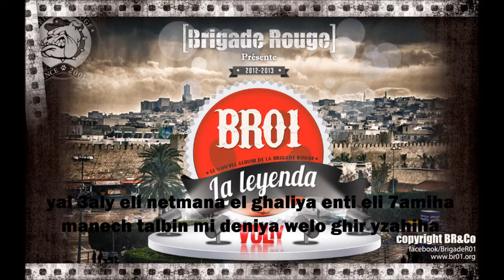غرام كبير في قلبي La Leyenda 2013 © BR01